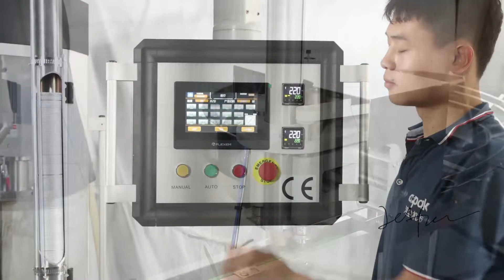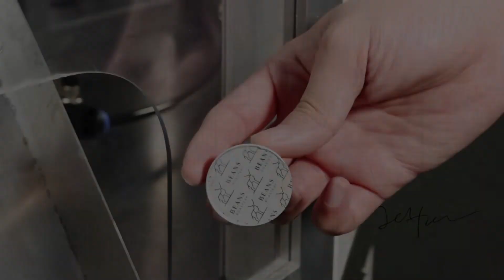RN1S aluminum Nespresso capsule filling machine 2022 New model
RN1S aluminum Nespresso capsule filling machine with two powder filling systems and one liquid flavor dosing system